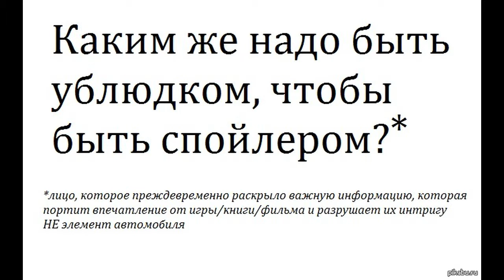спойлеры Рейдж видео